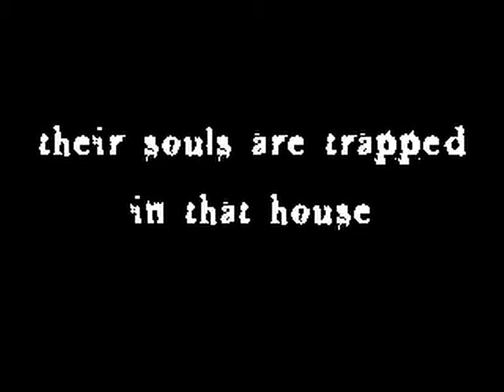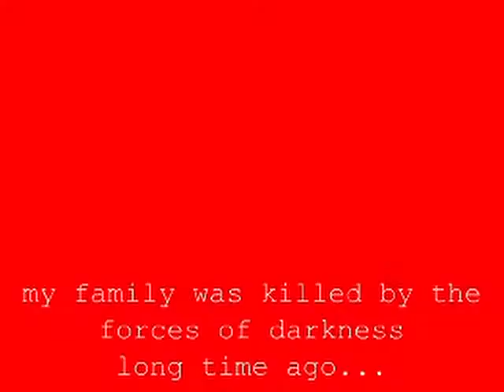Splatterhouse: Deception Of The Mask - gameplay OpenBOR horror beat em up remake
A remake of Splatterhouse part 2.

Found on Google Drive.